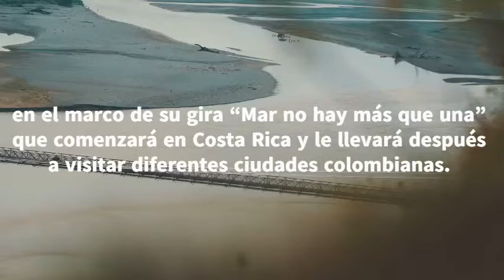Mar no hay más que una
El cantante y compositor barcelonés Daniel Cros regresa a Armenia en el marco de su gira  “Mar no hay más que una” que comenzará en Costa Rica y le llevará después a visitar diferentes ciudades.

Día: 22 de noviembre
Hora: 7:30 pm.
Bono de apoyo: $20,000

Los esperamos.